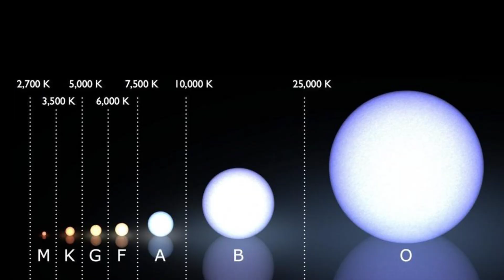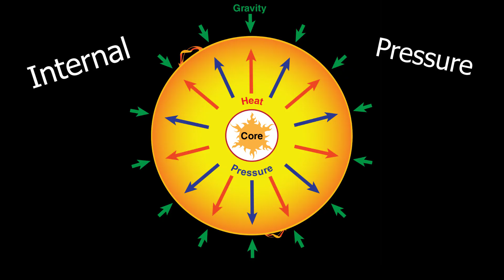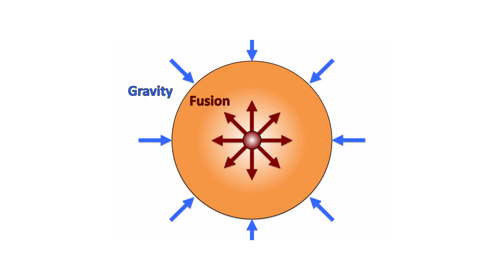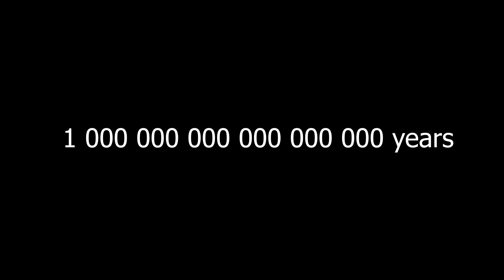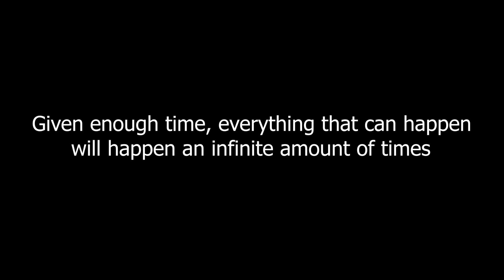Exotic Stars EXPLAINED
Thanks to World of Warships for sponsoring this video! and use the code READY4BATTLE2020 to win a lot of freebies
- 700 Doubloons
- 7 Days Premium Account
- 1,000,000 Credits
- Premium Ship USS Charleston with stars and stripe camouflage
- Premium Japanese Ship Ishizuchi

Music: Frederice Chopin - Polonaise No. 6 In A Flat major Op. 53